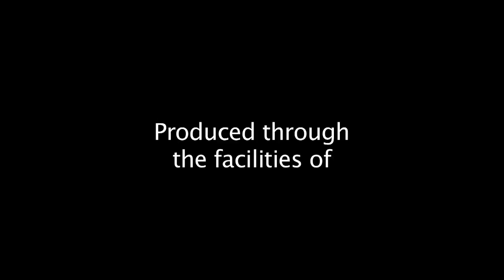Kim Hellemans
Kim Hellemans, Department of Neuroscience.

Kim is currently teaching PSYC/NEUR 2200 and NEUR 3204 on Carleton University Online.